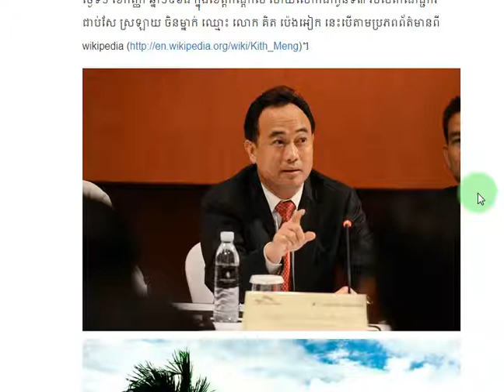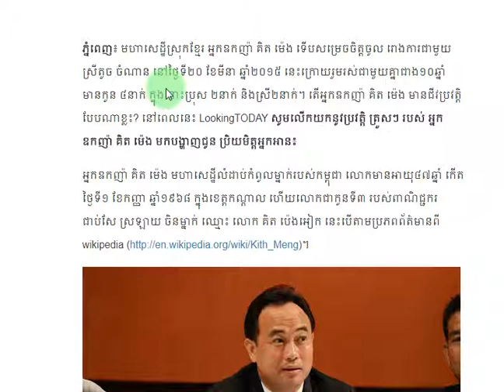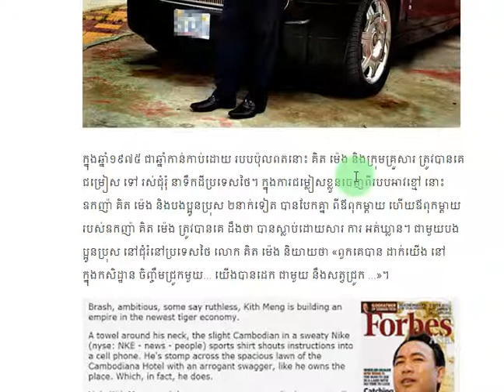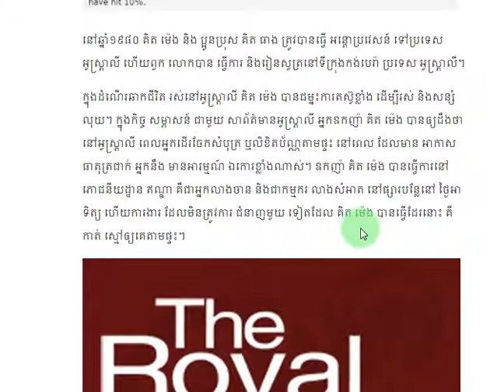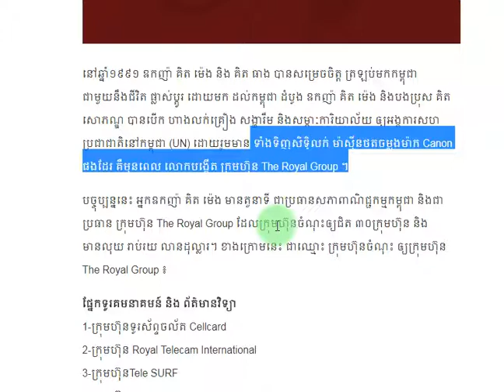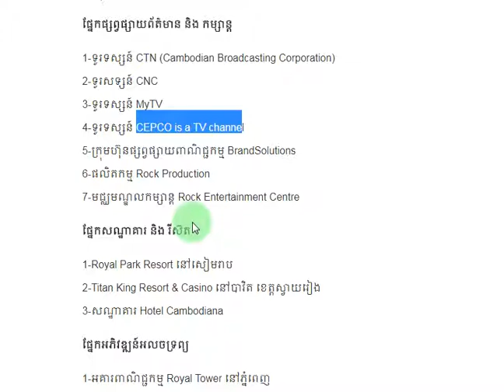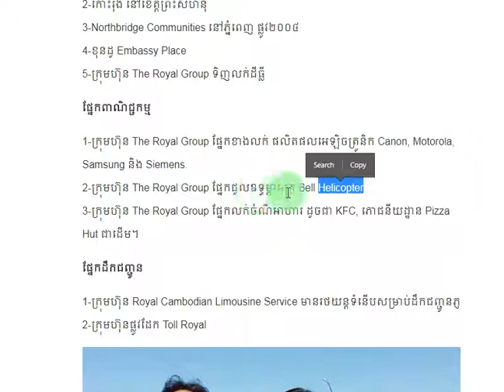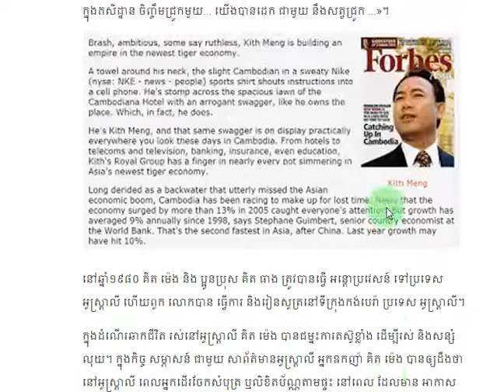ប្រវត្តិលោក អ្នកឧកញ៉ា គិត ម៉េង មហាសេដ្ឋី លំដាប់ កំពូលនៅកម្ពុជា